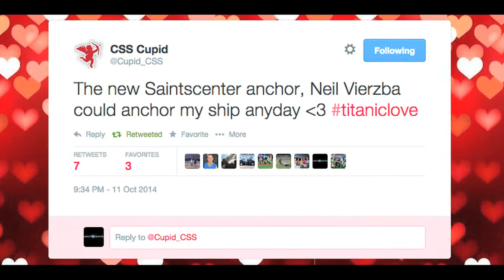Chris the Producer: CSS Cupid